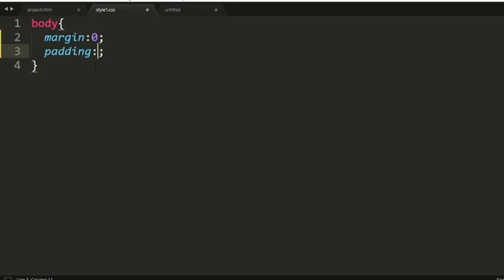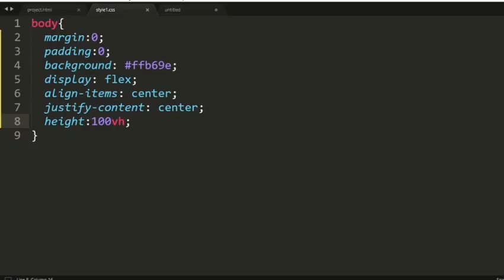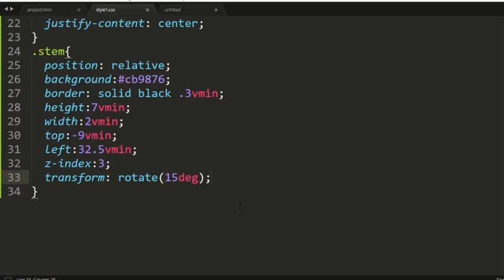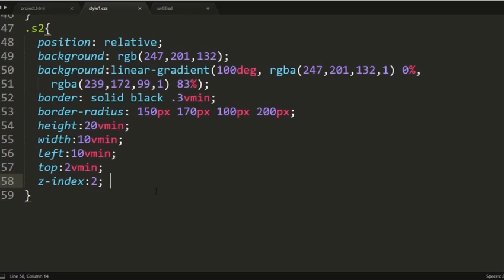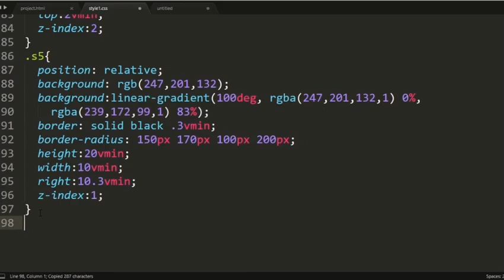How To Create Pumpkin Using By CSS - Pure CSS Design Tutorial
How To Create  Card Hover Effect  Using HTML & CSS?